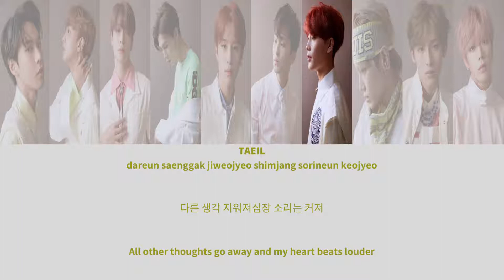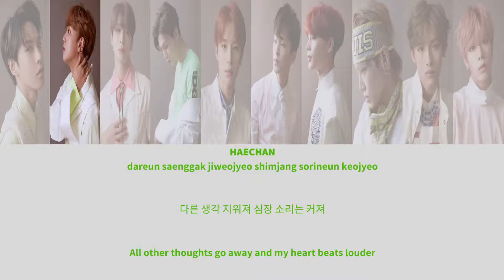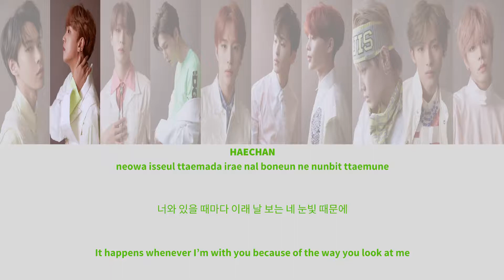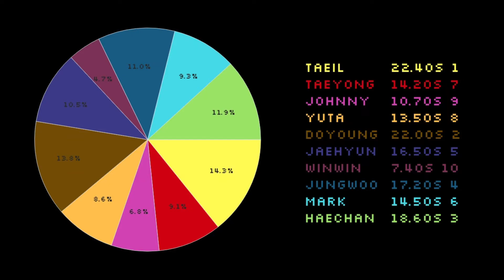How would NCT 127 sing ► Alcohol-Free (TWICE)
How would sing NCT 127 sing ► Alcohol-Free by Twice is out!